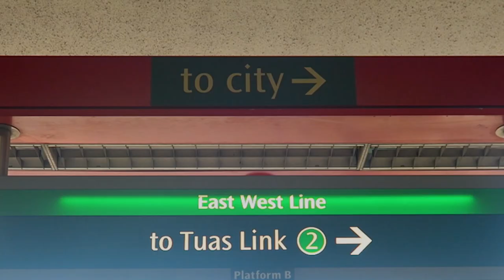Foreigners First Impressions Of Singapore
Today we left Bali and spent a full day in Singapore!

We managed to go to Chinatown today and it was such a good experience! Definitely recommend it if you're on a budget as it is free to do!

GEAR WE USE DAILY:
UK LINKS -